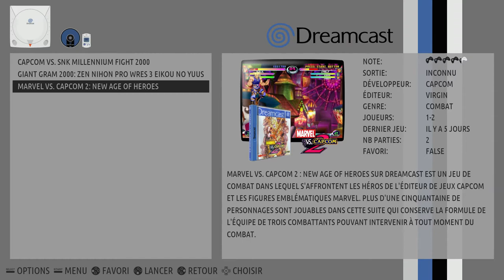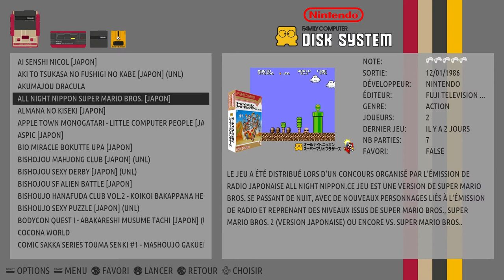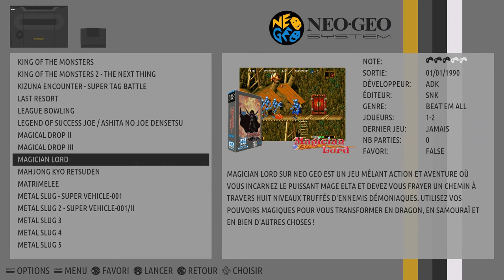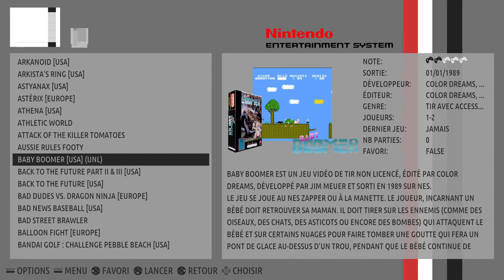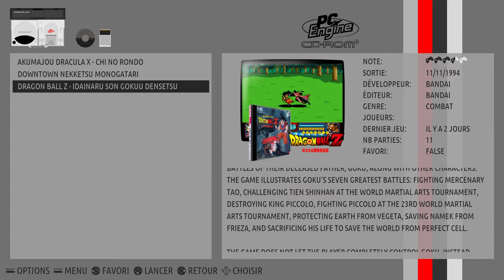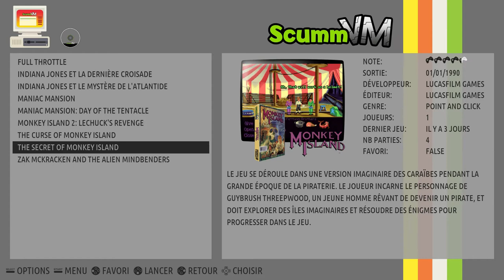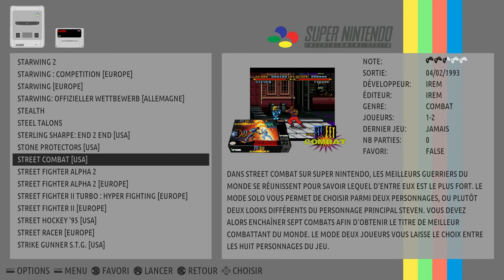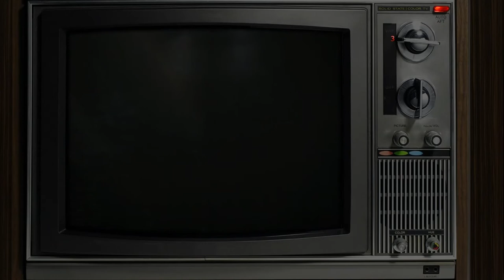Recalbox à vous de choisir ...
On va faire une  visite de ma recalbox et une petite partie partie sur Super punch out histoire de tester mon boitier d'acquisition.